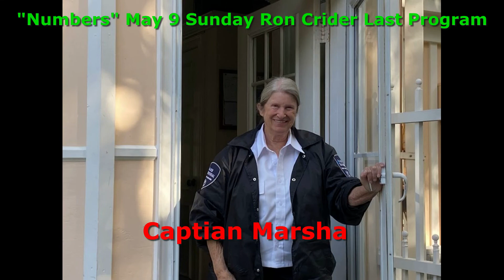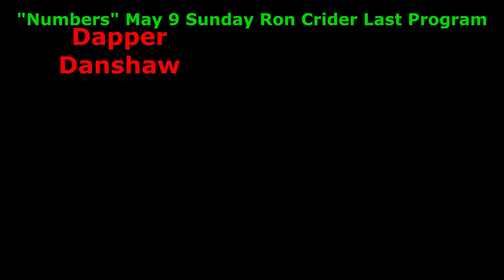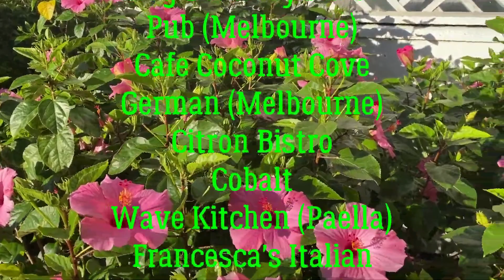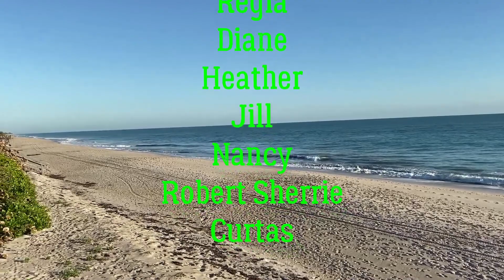COVID 19 Numbers May 9 Sunday Last Program Ron Crider